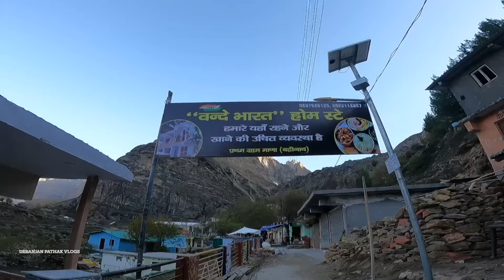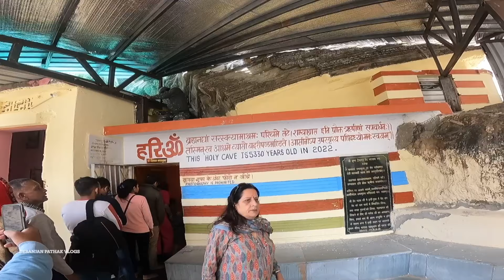Vasudhara Falls Trek 24. মহাভারতের পঞ্চ পাণ্ডব যে পথে স্বর্গ যাত্রা করেছিলেন. Badrinath.Mana Village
Vasudhara Falls Trek | মহাভারতের পঞ্চ পাণ্ডব যে পথে স্বর্গ যাত্রা করেছিলেন | Badrinath | Mana Village | Vasudhara Jharna | Badrinath To Vasudhara Falls Trek | Bhim Pul Badrinath | স্বর্গে যাওয়ার রাস্তা পান্ডবরা এই পথে স্বর্গে গিয়েছিলেন বসুধারা ঝর্ণা দর্শন করুন | Debanjan Pathak Vlogs | বসুধারা মানাগ্রাম ভ্রমণ

This video is about the magnificent cascade known as Vasudhara Falls, which has great religious importance, and Mana village, Uttarakhand, which is the last settlement in India. We will explore the stories and traditions surrounding this magnificent waterfall and explore the idea that the Pandavas, the fabled heroes of the Mahabharata, traveled this route on their way to paradise. Mana Village, Vasudhara Falls Trek in Badrinath, Uttarakhand. Mana Village (মানা গ্রাম) is situated at 4.5 KM from Badrinath. বসুধারা জলপ্রপাত (Vasudhara Falls) is 5 KM away from Mana Village. You need to trek for 3-4 hours to reach Vasudhara Waterfall.

বসুধারা ট্রেক, বসুধারা মানাগ্রাম ভ্রমণ, মানাগ্রাম বদ্রীনাথ ভ্রমণ, মানাগ্রাম এ কি কি দেখবেন, বদ্রীনাথ থেকে মানাগ্রাম, গণেশ গুহা মানাগ্রাম, ব্যাস গুহা মানাগ্রাম , সরস্বতী নদী

✅ Places to visit in Mana Village:

Ganesh Gufa
Vyas Gufa
Bhim Pul
Saraswati River
Saraswati Temple
Draupadi Temple
Vasudhara Falls Trek
Alkananda Saraswati River Sangam
Keshab Prayag Managarm

🌍🌍  Other Attractive YouTube Videos -